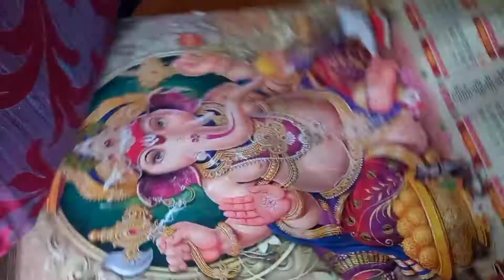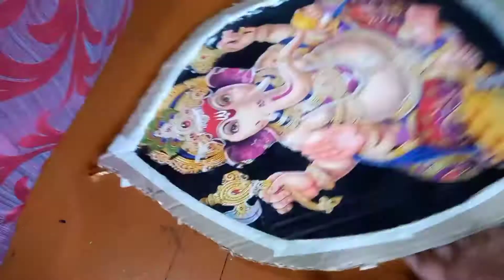Best out of waste craft ideas//best use of old GOD calendar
hey guys,
recycle/diy your old calendar
I thought this is a good video to make at this
time of year scene most people throw away there old calendar
if u have any ideas what you want to see for diys
please comment down bellow